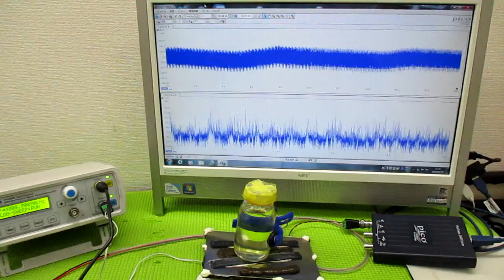音と超音波の組み合わせを利用した超音波制御技術 ultrasonic-labo